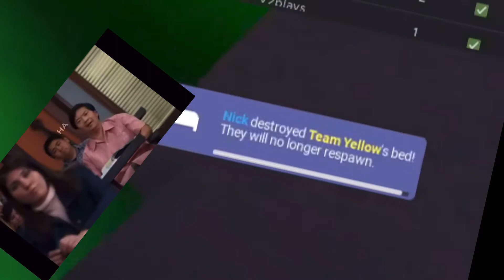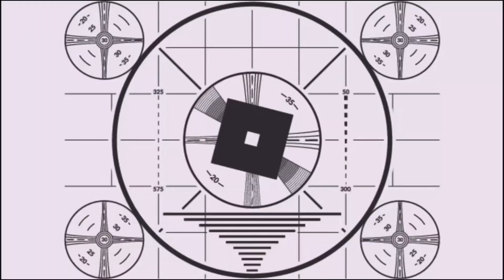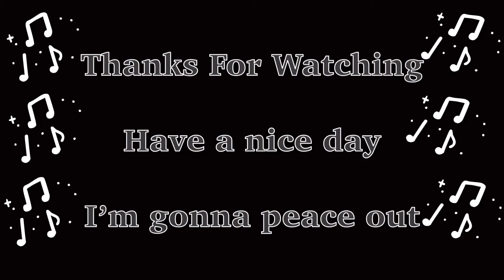I challenged a youtuber in bed wars